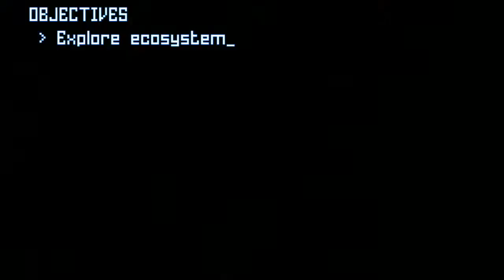Let's Play Grow Home #1: Flower Power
Join me and B.U.D. as we try our best to make M.O.M proud. This could end badly.

Grow Home is a 3D platformer where you play a robot who is tasks with growing the star plant.

Don't forget to become a Spammer today!